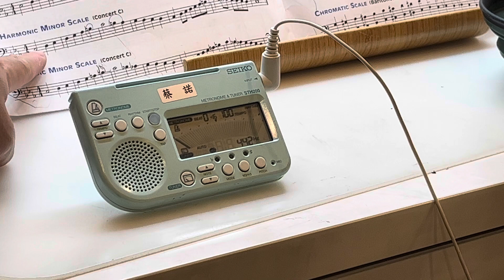20231022_10/21作業_P36-8_4bpm100_上低音B